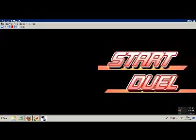Deck preview The heartattack deck -08/05/2011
preview deck for final countdown card win